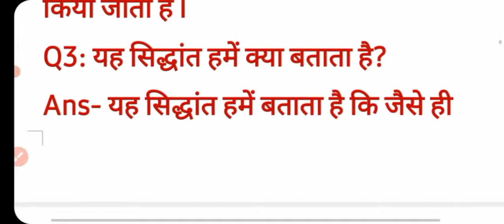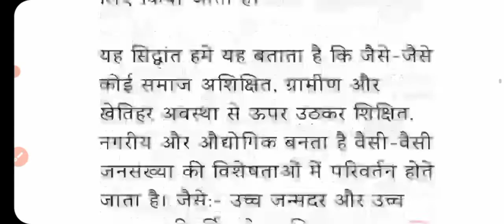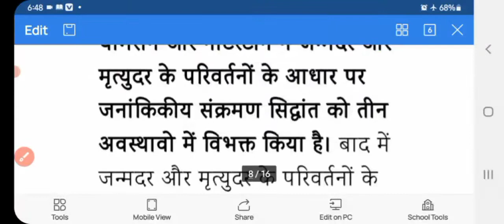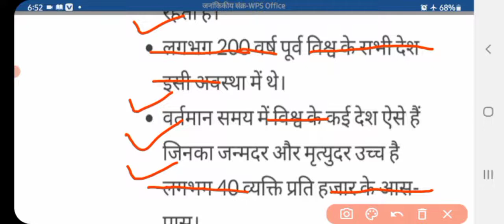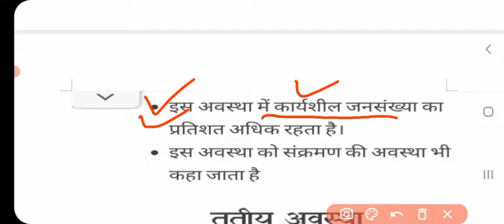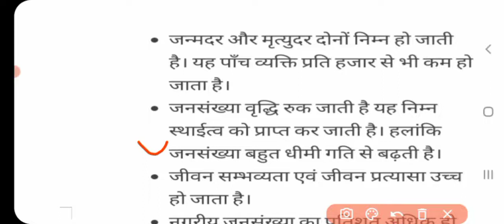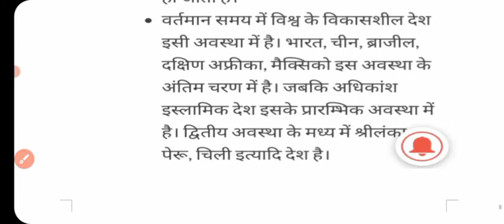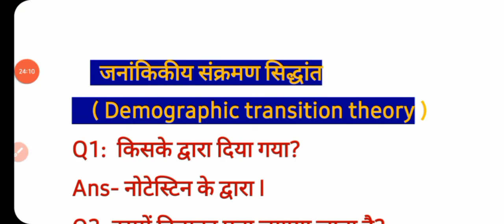Class 12/Geography/ Demographics Transition Theory By Mr Deepak Mewada Sir